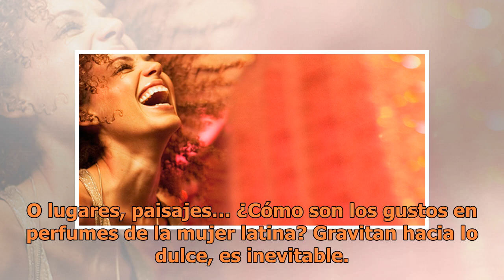Descubre Fueguia, la perfumería de lujo que te va a enamorar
Entramos en el mundo mágico de Fueguia 1833, la tienda y línea de perfumes de autor inspirada en Argentina creada por Julián Bedel en el corazón del Soho neoyorquino. Ingredientes deliciosos, sostenibles y únicos que no vas a encontrar en otros perfumes. ¿Quieres saber más sobre este genio del perfu...